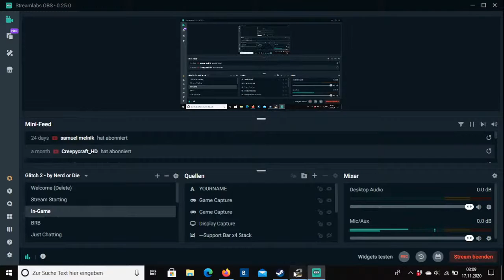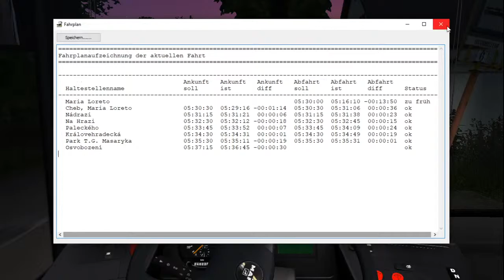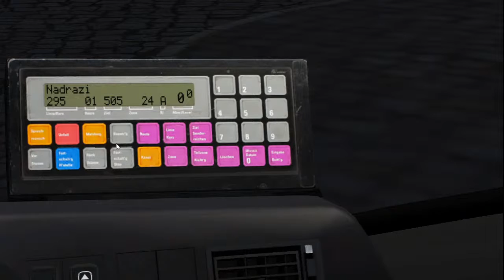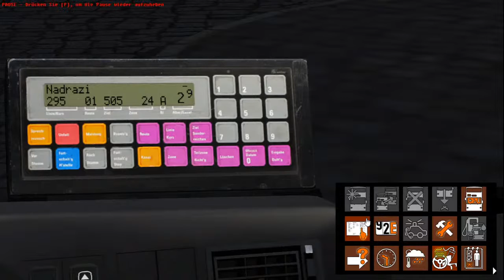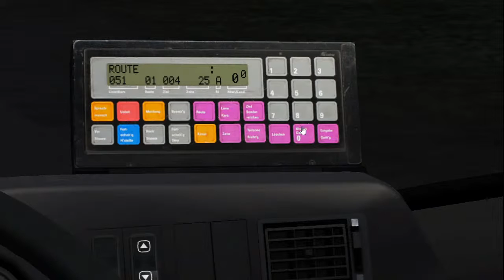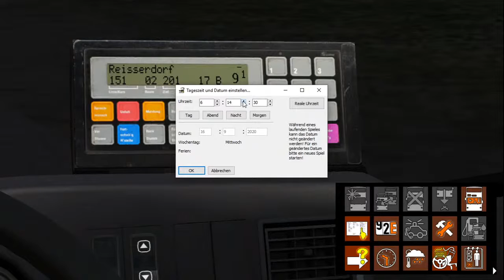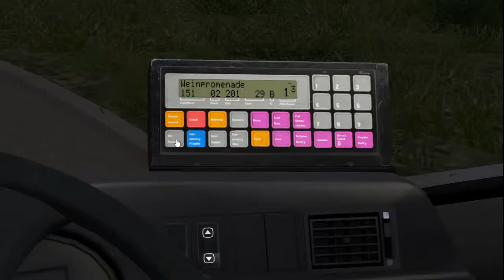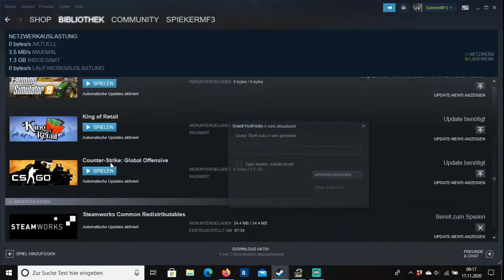OMSI 2 Kummenabb 2019